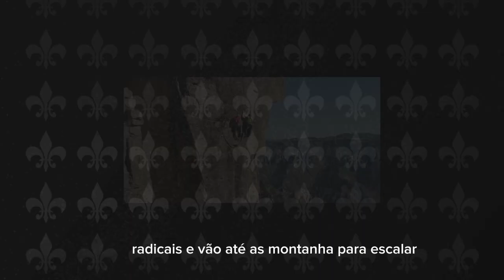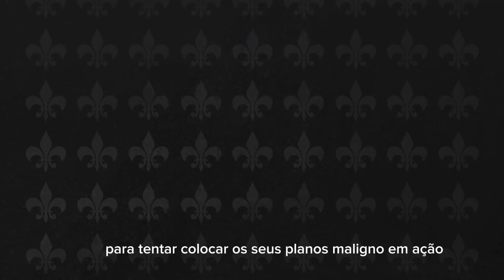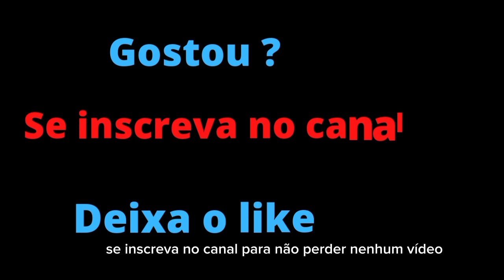Resumo-Acidentes e mortes- já fique por dentro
O primeiro capítulo da novela Um refúgio para o amor inicia nesta segunda dia 26 e você pode conferir o resumo dos principais acontecimentos da novela para ficar bem informado.